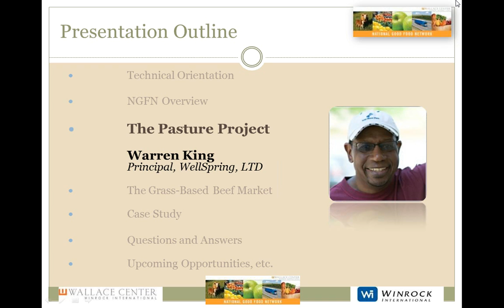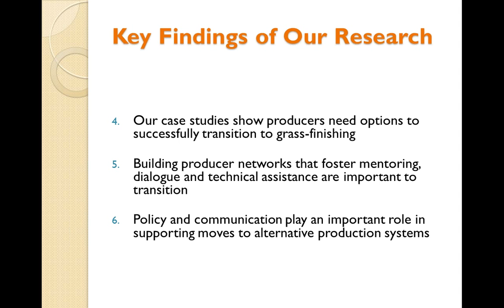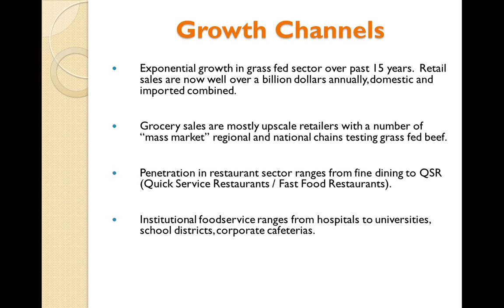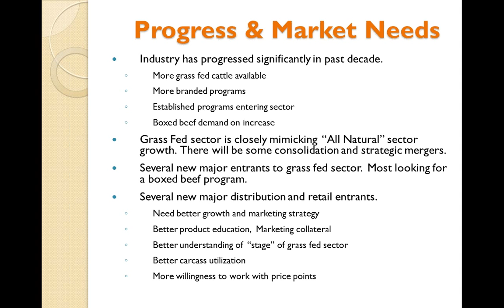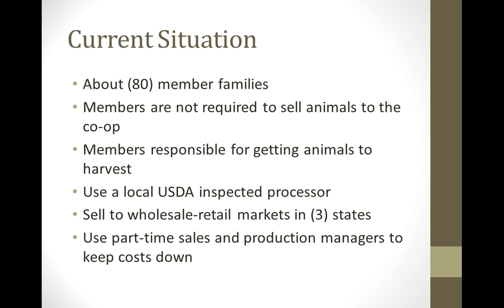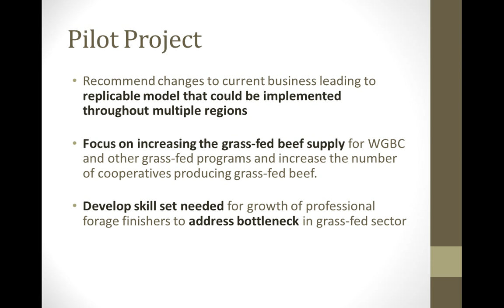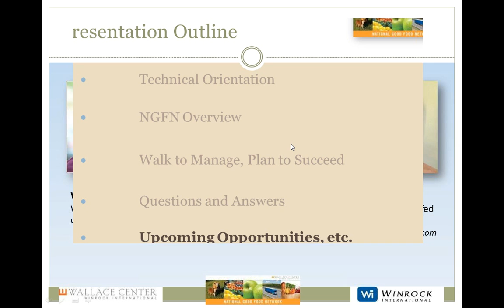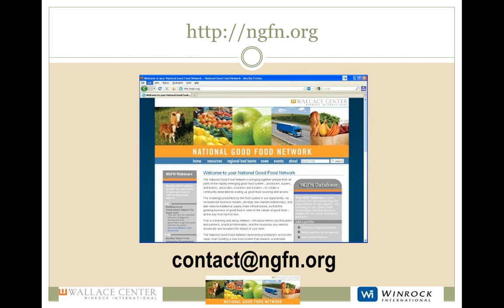Grass-Based Beef: The Business Case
The Wallace Center has been conducting research into supply chain and policy constraints in the grass-fed beef industry, particularly related to production. It is clear that the domestic production of pastured beef is significantly lower than the domestic demand.

This webinar makes the business case for grass based beef production, including grass fed and finished beef. We focus on the techniques that have the potential for enhanced profitability, such as the importance of pasture management, animal genetics, aggregation, use of existing infrastructure and brand development in establishing a sustainable grass-fed business. A case study on the Wisconsin Grassfed Beef Cooperative, which we feel is highly replicable, is featured and discussed. Presenters include Allen Williams (Livestock Management Consultants, LLC) and Greg Nowicki, (Wisconsin Grass-Fed Beef Cooperative).

The Wallace Center and the leaders of this webinar are working with partners in the Upper Midwest to pilot strategies that will increase production, keep vulnerable acres in pasture, inform producers and land owners about market opportunities and provide tools that will aid transition to pasture-based production. Learn how you can be part of these pilots, or start or participate in one in your own region.